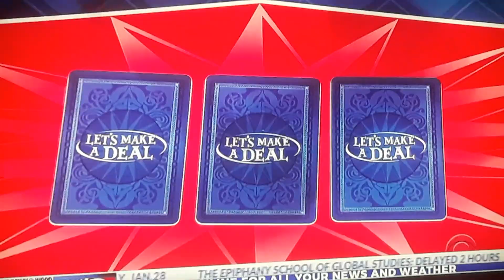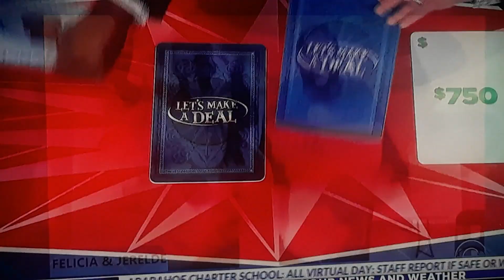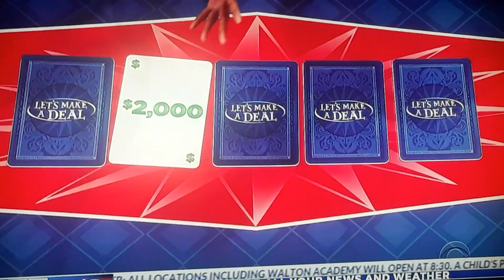Let's Make A Deal "LMAD Casino" 1/28/2021